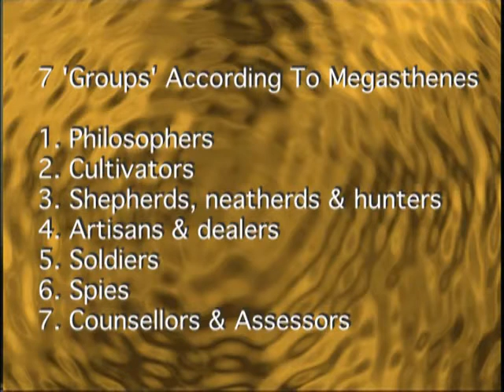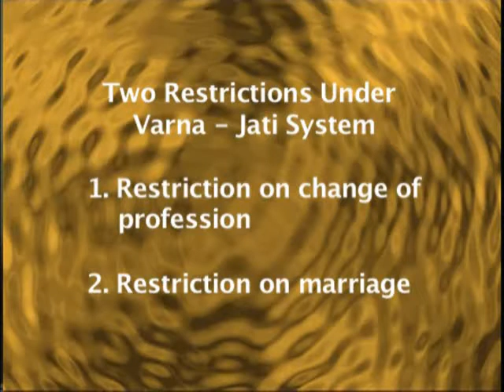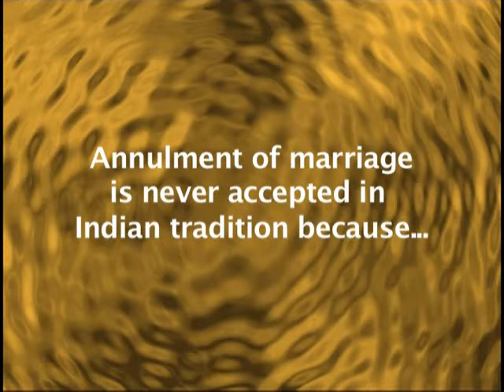HY-1 8.6 vid2